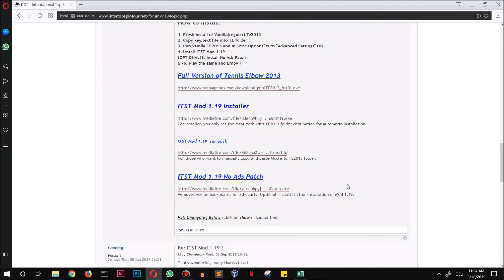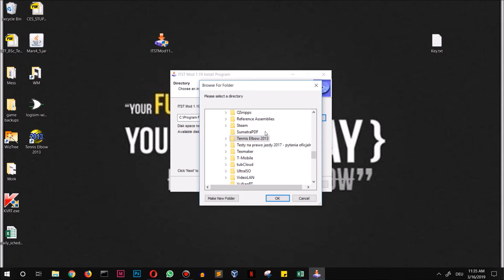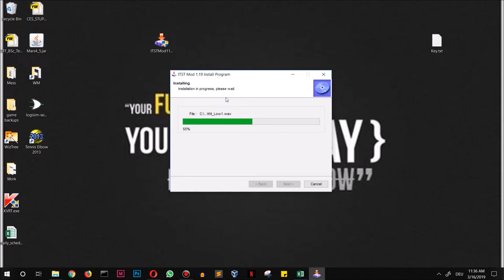HOW TO INSTALL ITST 1.19 MOD FOR TENNIS ELBOW 2013 PC + HD GAMEPLAY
Tennis Elbow 2013 Official Website (You can get free demo here)